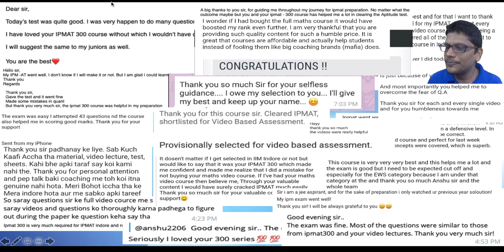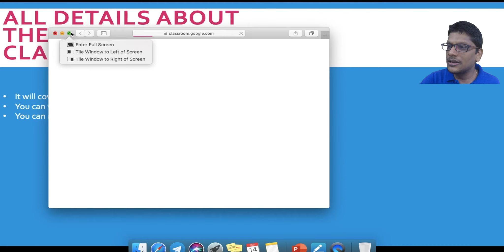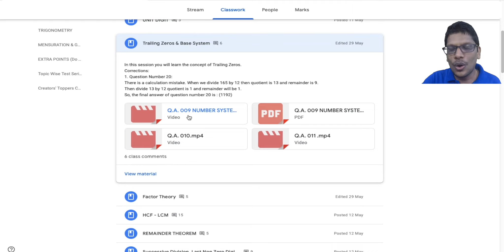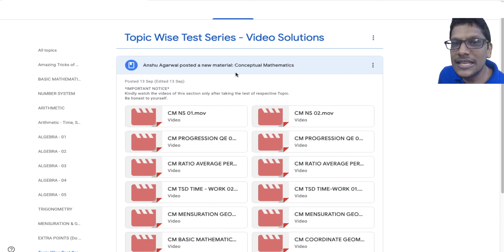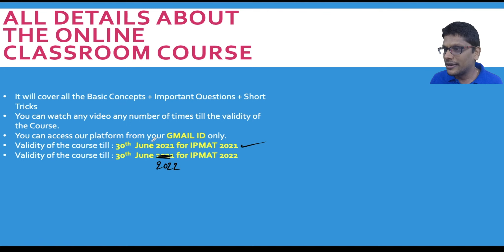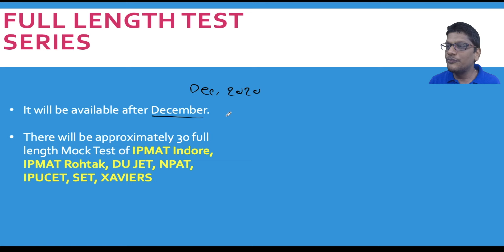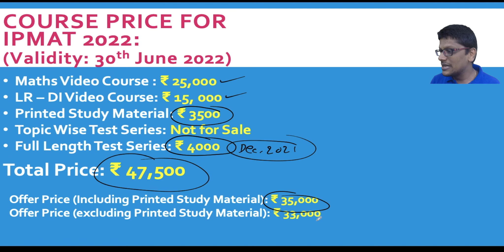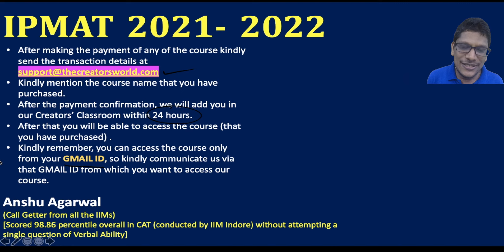IPMAT 2021 and IPMAT 2022 Course